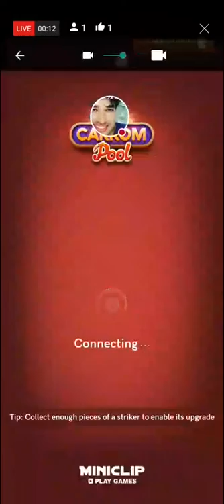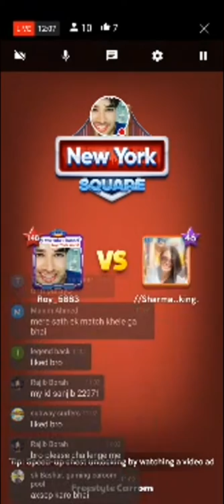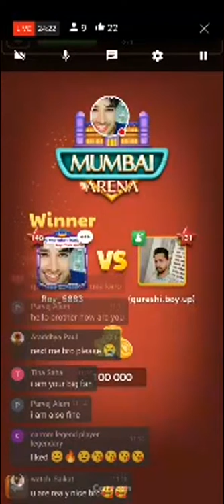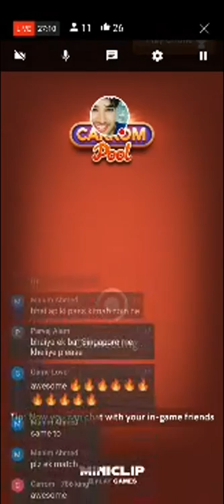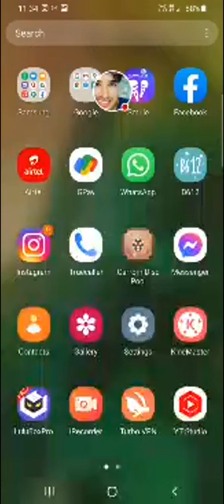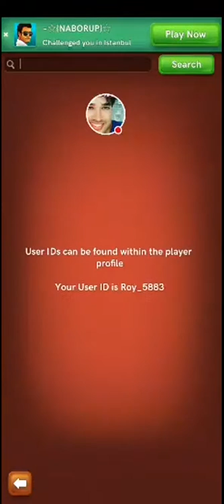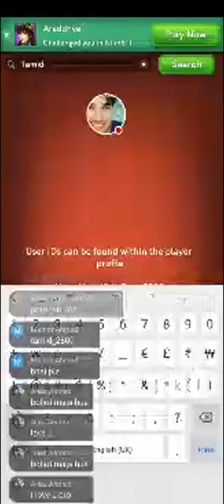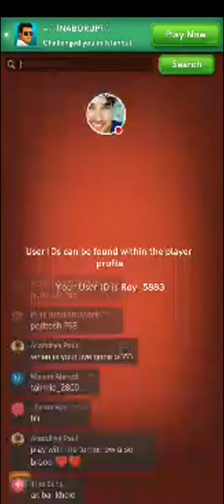Carrom Pool Roy Live Trick Shots Gaming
Topic Covered
carrom pool
Carrom pool how to get first turn live
Carrom pool first turn trick live
carrom pool live stream
Carrom live
Carrom pool live
Roy gaming
Roy carrom pool live
carrom pool trick shots
carrom pool freestyle  tricks
Carrom pool first strike tricks
Carrom pool first trick shots
Carrom board tricks
carrom  pool new
Live carrom pool tricks
carrom pool today
miniclip
indirect shots
indirect trick shots
best indoor game
best android game
freestyle trick shots
carrom board games
hindi

Hi! My name is Roy And if you're a carrom pool gamer wanting to turn your game I'd into a success then this is DEFINITELY the place for you guys on this channel I upload carrom pool games tricks And tips videos every second day  And I basically answer all QUESTIONS & DOUBTS..😊